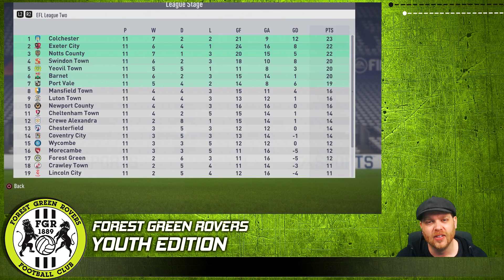Fifa 18 Career Mode - Youth Edition - Forest Green Rovers - EP 4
More Youth Talent

Its time for Episode 4 of our new Fifa 18 Career Mode. This years Youth Edition on Fifa 18 will be with the Forest Green Rovers. Newly added to Fifa 18 after promotion to league 2 we will endeavour to take them all the way to the champions league with only youth academy players and regens.

Other notable Youth Series Creators